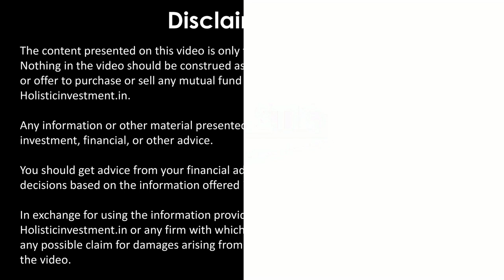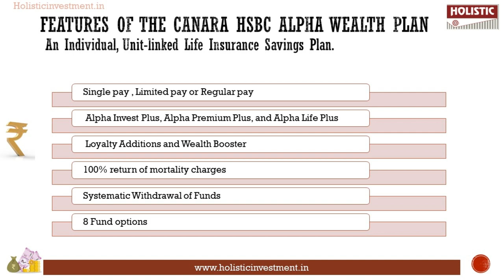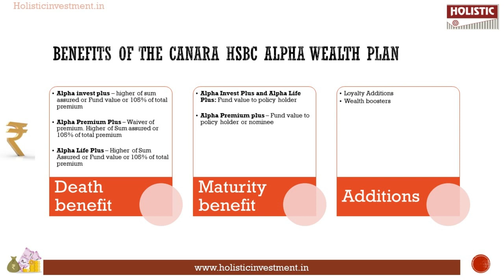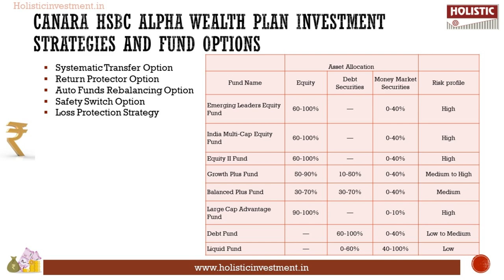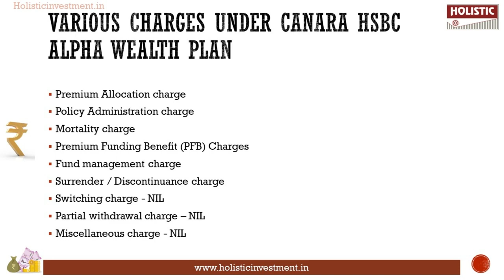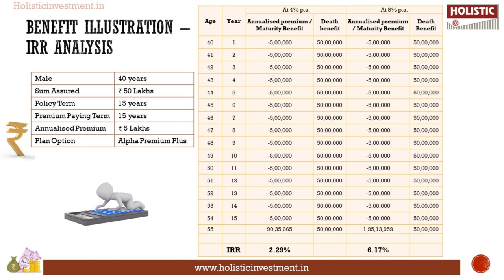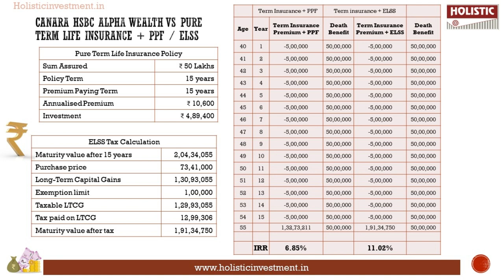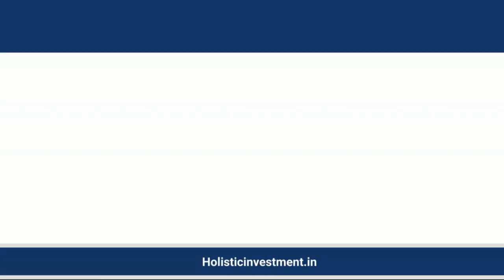Canara HSBC Life Insurance Alpha Wealth: Insightful Review – Good or Bad? |Holistic Investment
00:00 Introduction
00:42 Features of the Canara HSBC Life Insurance Alpha Wealth
01:16 Benefits of The Canara HSBC Life Insurance Alpha Wealth
02:07 Canara HSBC Life Insurance Alpha Wealth Plan Investment Strategies and Funds Options
03:41 Various Charges Under Canara HSBC Life Insurance Alpha Wealth
05:13 Advantages of Canara HSBC Life Insurance Alpha Wealth
05:40 Disadvantages of Canara HSBC Life Insurance Alpha Wealth
05:56 Benefits Illustration - IRR Analysis
07:50 Canara HSBC Life Insurance Alpha Wealth vs Pure Tern Insurance + PPF / ELSS
09:43 Final Verdict on Canara HSBC Life Insurance Alpha Wealth